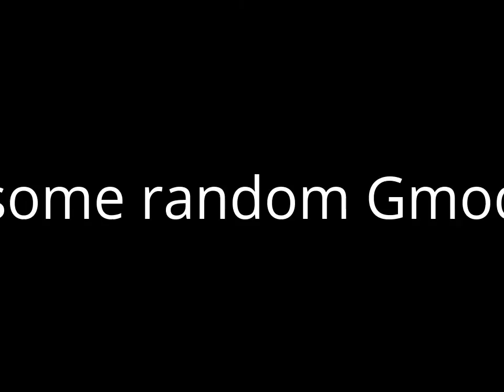Can the combine turrets stop zombies?!? Gmod NPC Battle